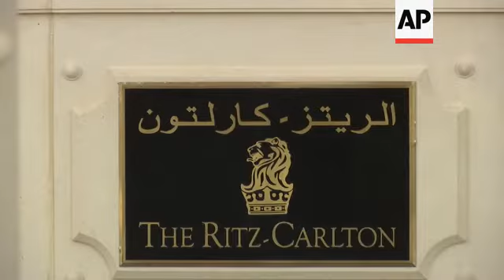US-Arab chamber of commerce chief says MBS' speech at saudi forum 'electrifying'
(25 Oct 2018) Investors present at a forum in Saudi Arabia, marred by controversy following the killing of journalist Jamal Khashoggi at the Saudi consulate in Instabul, got a boost of confidence after a fiery and unwavering appearance by the country’s Crown Prince.
But the remarks may still not be enough for those who stayed away from the event
Many international business leaders pulled out of the Future Investment Initiative, the kingdom’s main economic forum, after Khashoggi's death inside the Kingdom’s consulate in Istanbul in early October.
During his appearance at the forum on Wednesday, Crown Prince Mohammed bin Salman called the killing of the Washington Post columnist "heinous" and "painful to all Saudis," before warning anyone against trying to "manipulate" the crisis and drive a wedge between the kingdom and Turkey.
Mohammed bin Salman was joined onstage by two Arab allies as he made his first extensive public remarks about the killing that has sparked widespread condemnation and marred his international standing after Turkish reports said a member of his entourage was involved in the crime.
David Hamod, the president and CEO of the National US-Arab Chamber of Commerce, told the AP that the speech had been "electrifying," adding "I believe it gave the Saudis a great deal of confidence, hearing what the Crown Prince had to say and we hope that he will get to the bottom of it as quickly as possible."
Hamod added that a lot of US companies, however, remained on a wait and see mode. "They’d like to find out what the next steps are and then I think they will evaluate their position toward Saudi Arabia," Hamod underlined.
In the forum’s vast and ornate auditorium, thousands of people who did attend rose to their feet to applaud the 33-year-old heir whose strong showing underscored his reputation for being bold and assertive.
The crisis overshadowed the crown prince’s high-profile economic forum, aimed at raising much needed investments to underwrite his plans to overhaul the Saudi economy.
After the killing, many international business leaders and Western officials pulled out of the forum, including the CEOs of JPMorgan Chase, Uber, Siemens and Blackrock. Western media outlets withdrew as partners for the event.
Instead, the forum spotlighted how the kingdom’s regional allies have rushed to rally behind the crown prince.
Hamod said the international investment community's reaction to the scandal had "shocked Saudi Arabia, in a sense it's a wakeup call."
But he added that the relationship between Saudi Arabia and the US was a long-term one "and we're not going anywhere."